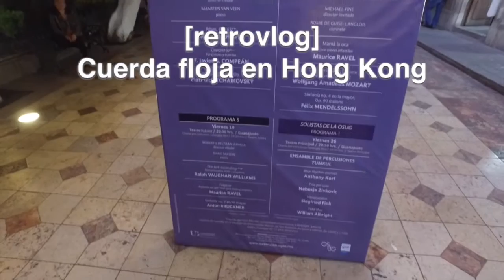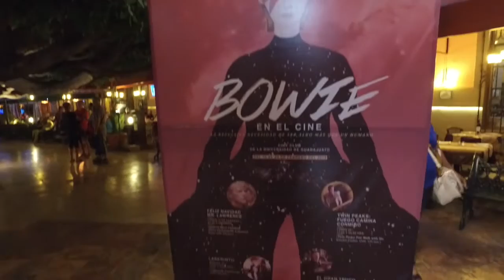[retro]vlog054 - Slackline (cuerda floja) En Hong Kong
Estando en Hong Kong, tuve momentos bien buenos, y conocí mucha gente. Uno de estos momentos, fue haber ido al curso de slackline. Me gustó mucho, y ahora que estaba haciendo el vlog...Bueno, he ordenado mi slackline en línea, y pronto llegará. Para comenzar el club de slackliners de Guanajuato :D